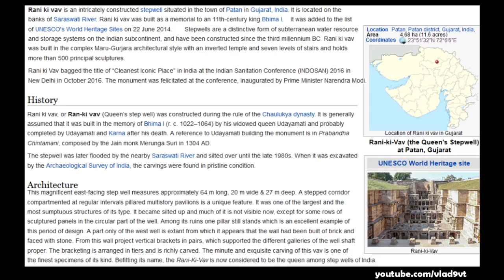Rani Ki Vav amazing archaeological heritage